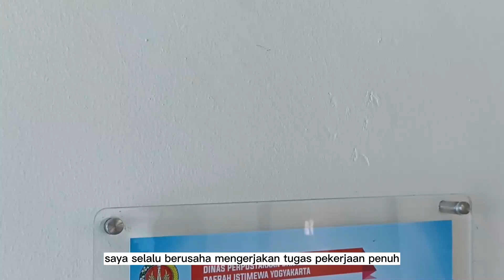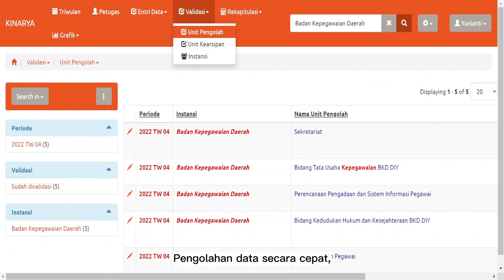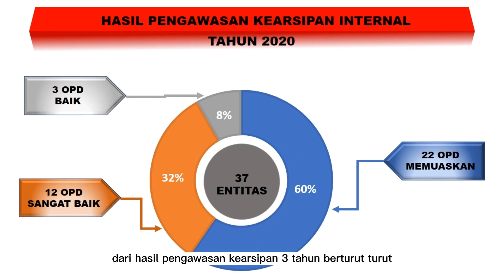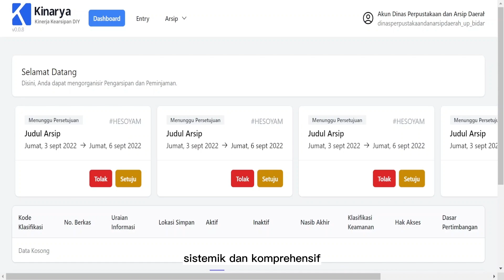Arsiparis Teladan Nasional 2023 - Video Kreativitas/Inovasi- Yunianti Pemda DIY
Arsipars Teladan Nasional 2023

Video Kreativitas/Inovasi
Yunianti, S.S.T.Ars
Pemerintah Daerah DIY
Dinas Perpustakaan dan Arsip Daerah